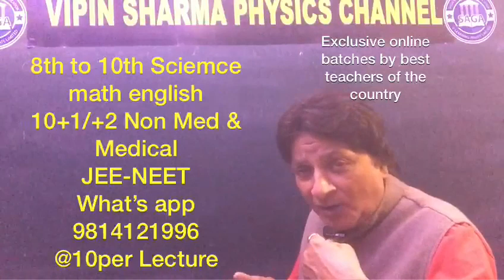REGISTRATIONS OPEN FOR 2023 -24 BATCHES